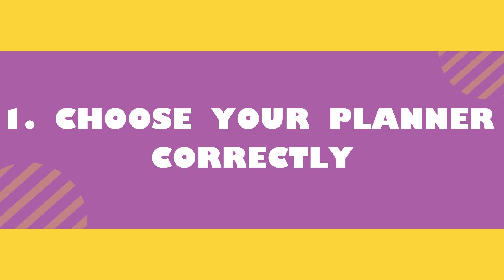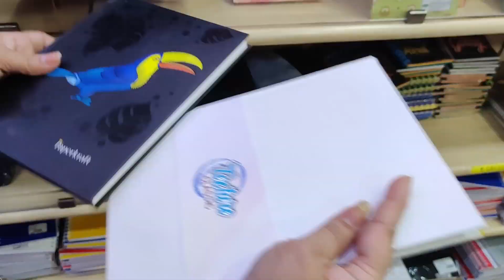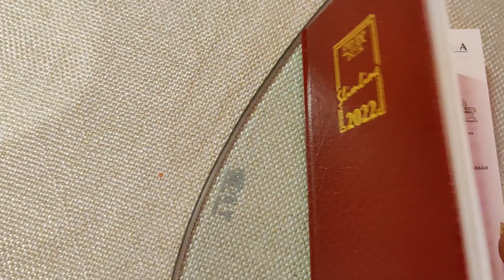How to make a successful year plan - 2022 | Tips to use a planner effectively.Benefits of a planner.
Hi everyone
In today's " Productive Thursday " episode I'm sharing my own year planner for 2022.I'm also sharing interesting tips & ideas to make a simple & productive planner and its uses.

Cheers
Charu